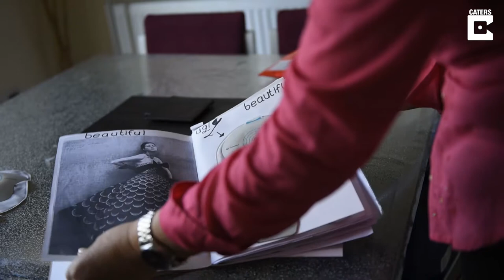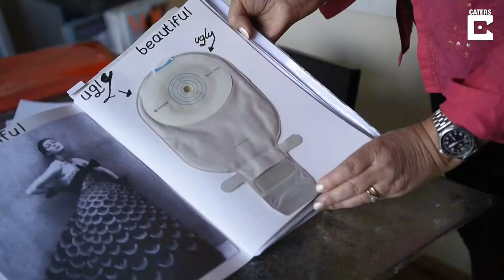Cancer Survivor Creates Colostomy Bag Dress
ID: 3320945

A bowel cancer survivor who felt humiliated by her colostomy bag has used hundreds of the medical pouches to make a WEDDING DRESS in a bid to end the taboos surrounding them.

Support worker Angela Elders, 56, from Bolton-le-Sands, Lancs, was told she was imagining things and too young for cancer when she suspected she might have the same disease as her mother five years ago.

But after two years of stomach pains and unexplained bowel movement changes, the married mum-of-two was diagnosed with stage three cancer in 2014 and was fitted with a colostomy bag for a year - leaving her so embarrassed, some days she struggled to leave the house.

The grandmother-of-one is now in remission and has had her stoma reversed, but was left determined to break the stigma around the illness – so set about designing a dress by pulling apart and sewing together various sizes of the bags.